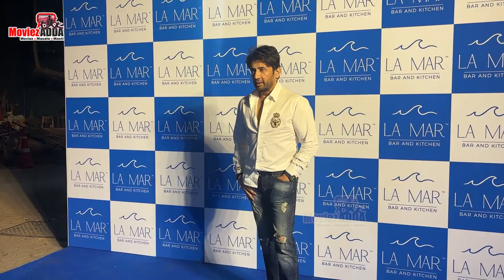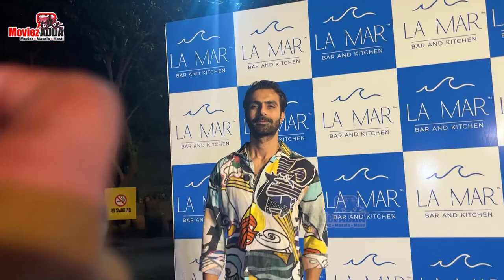Nia Sharma, Arjun Bijlani, Orry, Shama Sikander, Kim Sharma & More Spotted At La Mar Nsci In Worli